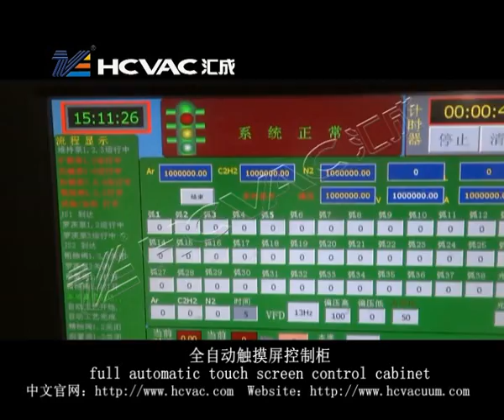PVD Vacuum Coating Machine for ceramic tile, ceramic tableware